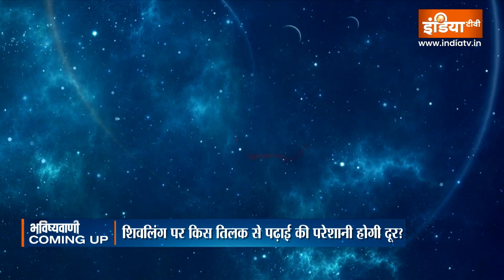Rashifal, December 11, 2023: क्या कहती है आज आपकी राशि? जानिए Acharya Indu Prakash से |IndiaTV Astro